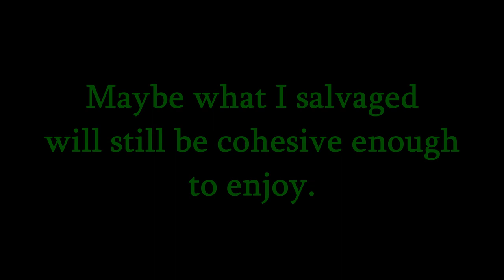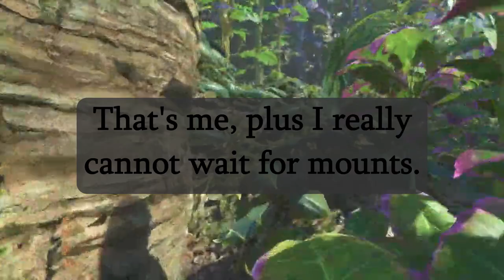Lost&Distracted- Avatar: Frontiers of Pandora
Today I harnessed my inner Nor & ran around the forest. Was I lost? Maybe. Was I still having fun? Definitely! I did learn something about myself while editing this video & it has something to do with the feeling of being free in a game to go anywhere. All at once its exciting & overwhelming! I did make myself a note to spend some time "gearing up" for the next video so I can try kicking some RDA butt.  So please check back in next week to see how that goes, and until then: try to enjoy this trainwreck of a video.  ^_^

This is episode five.

This video was created by XPLongplays (game played, edited & uploaded)
All footage & music is from the game Avatar: Frontiers of Pandora.
*except the few gif/ meme pictures from the internet. sometimes words cannot express the feelings during some scenes.

This is a PS5 game.